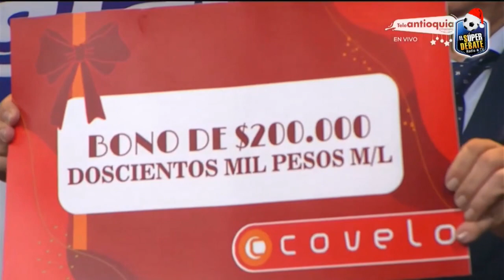EL SÚPER DEBATE 12 DE DICIEMBRE DE 2021